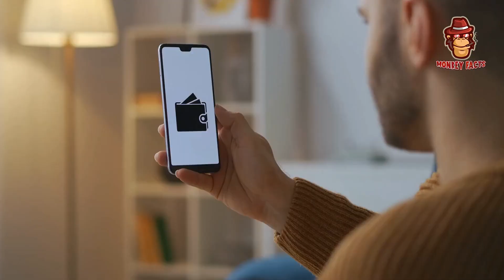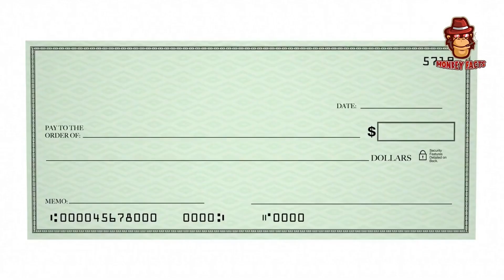Onlyfans Unknown Facts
OnlyFans is a paid service enabling artists and their audiences to interact and share content.
Introduced in 2016, its profile has steadily risen since then.
Performers , models , social media celebrities, and artists are all part of its thriving creative community.
Content creators have the freedom to choose their own membership and pay per view fees , as well as other revenue streams like tips, private messaging, and retail sales.
The platform allows artists to have one on one, conversations with their followers via private messages, strengthening the bond between the creators and their audience.
It's been called out for how it deals with content moderation , how it processes payments, its ties to the adult entertainment business, and how it doesn't do enough to prevent scams and illegal material from being shared on its site.
Despite these concerns , the site is legitimate, and many artists utilize it to increase their revenue streams and connect with their audiences on a personal level.